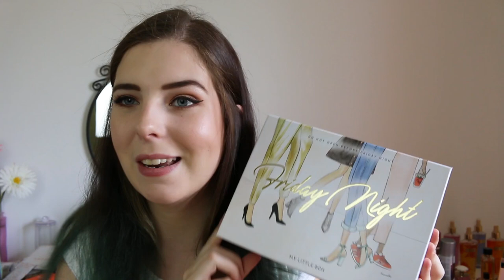My Little Box Mai 2017